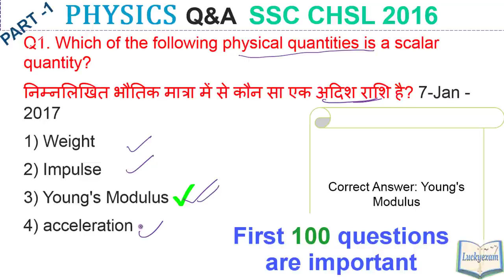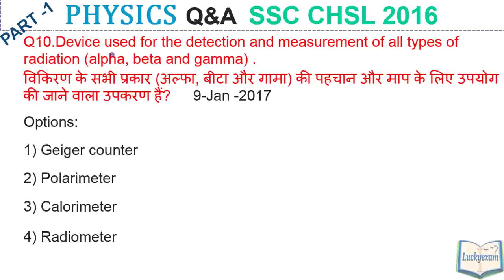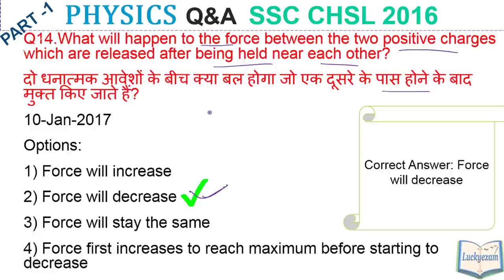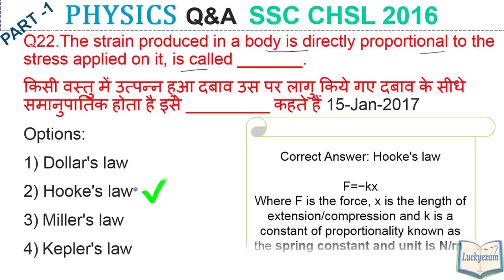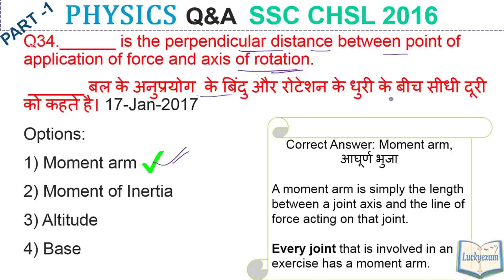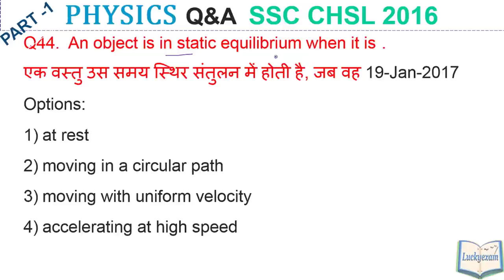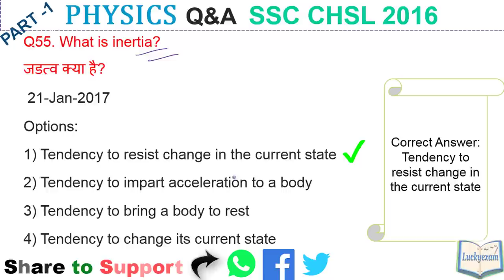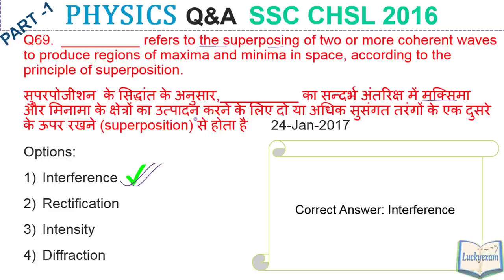Physics Part - 1 question asked in SSC CHSL 2016 Paper expected MCQ for SSC CHSL / MTS /CGL in Hindi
Physics Part - 1 related question paper asked in SSC CHSL 2016.

Physics Part - 1 question covered of paper held during 07 January 2017 to 08 February 2017 solved paper.

All GK question paper of SSC CHSL 2016 in Topic wise in Hindi and English. This video series of 1850 question asked in SSC CHSL.

Expected & Most important Physics GK Questions for upcoming SSC CGL ,  SSC MTS , SSC CPO , & SSC CHSL exam. This is also important for upcoming railway exam and all State PSC exam.

Please watch our all videos related to question asked in SSC CGL 2016 GK in TOPICWISE.

Please watch our all videos related to question asked in SSC CGL 2016 ENGLISH in TOPICWISE.